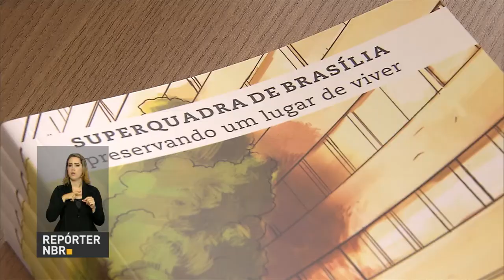Presidente Temer nomeia novo presidente da Funai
REPÓRTER NBR 11H - 13.01.17: Estoques dos bancos de leite materno precisam de doações neste período de férias. No mês de janeiro, o número de doação cai cerca de 60% em relação a julho. Economia brasileira cresce 0,2% no mês de novembro. E mais: Iphan comemora 80 anos de existência; Michel Temer nomeia Antonio Fernandes Toninho Costa para presidência da Funai